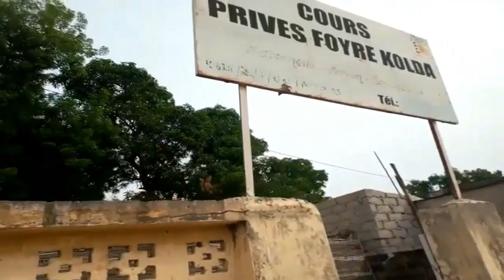Emission D'ART-D'art n°4 avec Si Salisto et Thiokel Présentée par Alhassane Bangoura